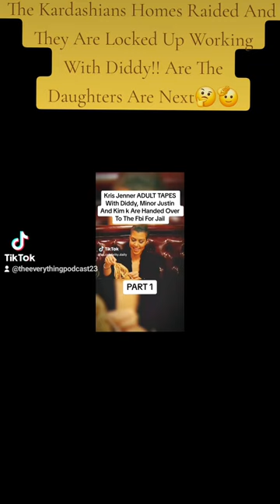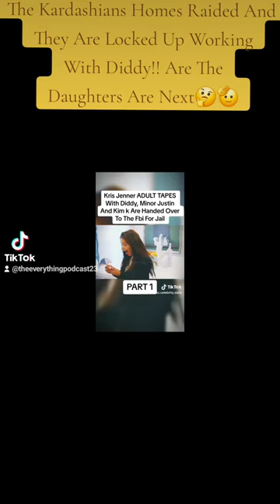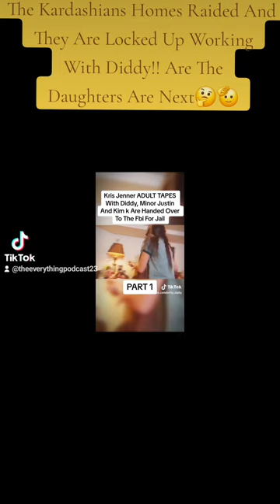The Kardashians Homes Raided And They Are Locked Up. The Sisters Next🤔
The Kardashians parents Homes were Raided And They Are stating that they are connected to P Diddy operations so they are locked up. Do you think the Sisters are Next. Peace 🤍🙏✌️ viralreels fypシ゚viral